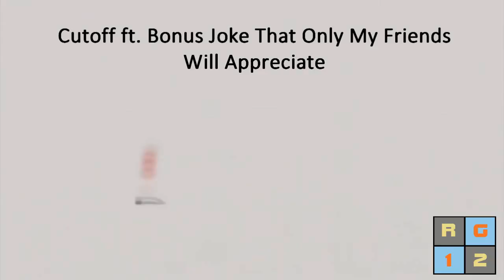YouTube Poop: NAOMEME Really Dislikes Sonic 06 (Collab Entry)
Also it tries to make a song.
For the Video Game BIOS Collab!